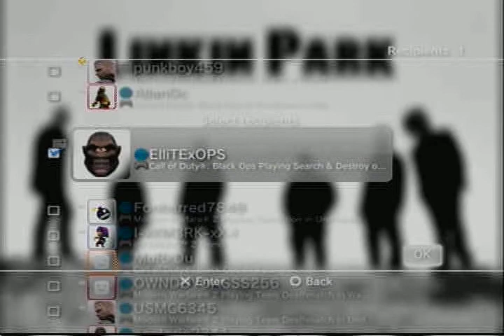Quality test Video.1 Aspect ratio 4:3 Thunderchicken5 (LP)